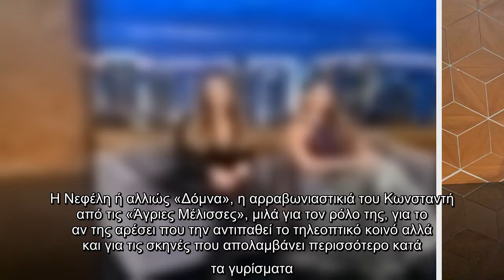The 2Νight Show: Αυτοί είναι οι καλεσμένοι του Αρναούτογλου